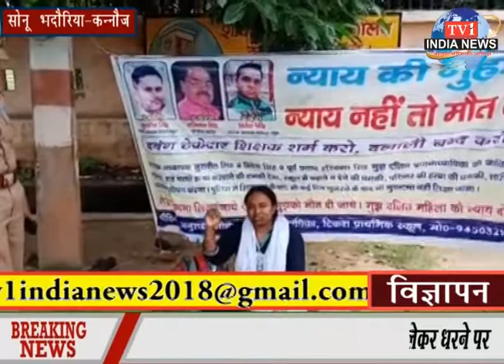tv1indianews-पत्नी ने प्रेमी संग मिलकर की युवक की हत्या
दीपक चौधरी-मथुरा
तुषार सक्सेना-रामपुर
दद्दन सिंह-श्रावस्ती
शाहीन निशा-टीकमगढ़
सोनू भदौरिया-कन्नौज
समीर मंसूरी-बुंदेलखंड